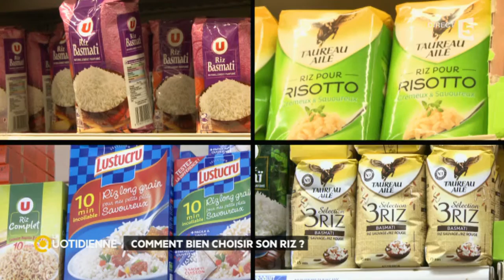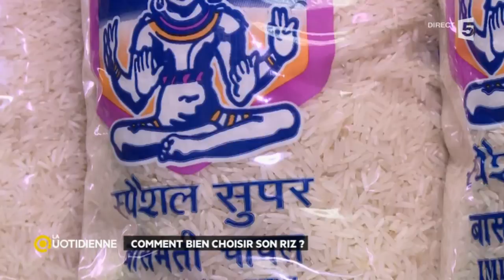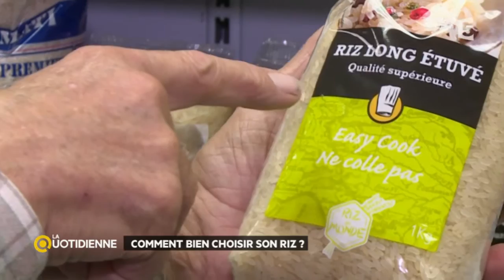Comment bien choisir son riz ?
En magasin, il existe une flopée de riz différents, alors comment bien le choisir ?